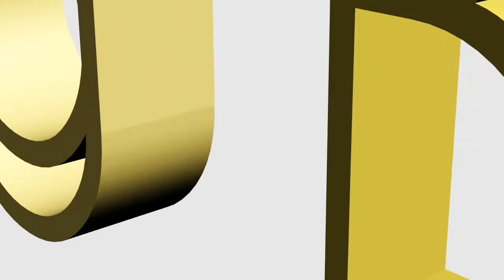GamingBH New Intro - Like it?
Hey this is a new intro do you like it?
Yes
No ?
Thanks!